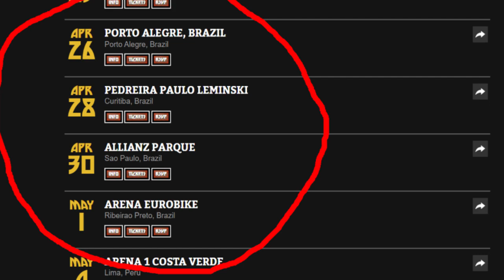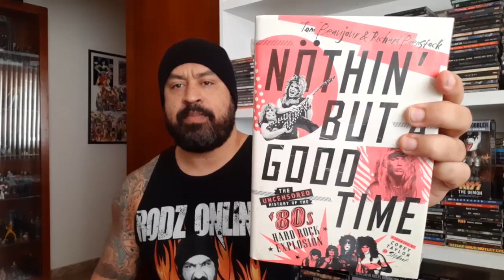KISS - NÃO VAI TER SHOW